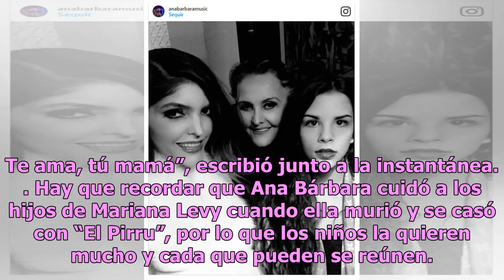Ana Bárbara comparte foto con hijos de Mariana Levy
La relación entre Ana Bárbara y los hijos de Mariana Levy y José María Fernández “El Pirru” sigue intacta, pese a que ya no viven juntos. En esta ocasión la cantante compartió una foto para celebrar el cumpleaños de su retoño José María Fernández Ugalde, en la cual aparecen Paula y Emilio Fernández ...